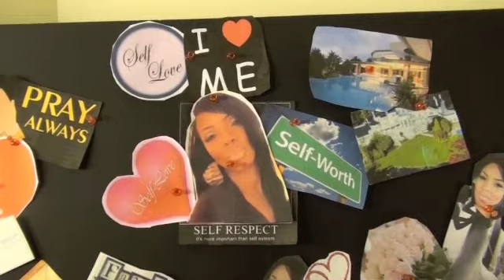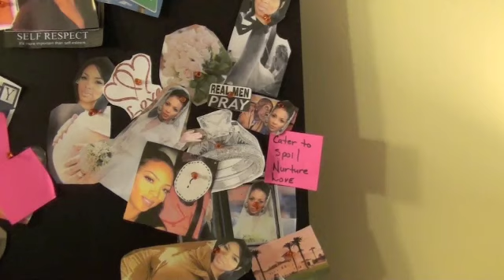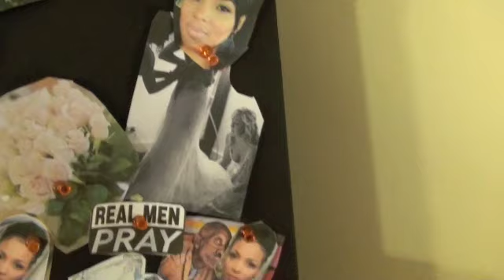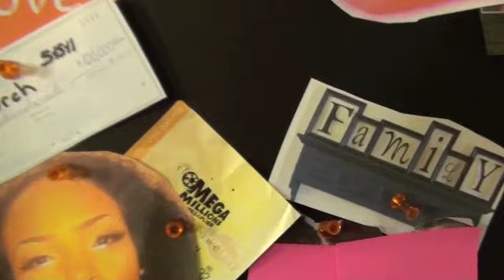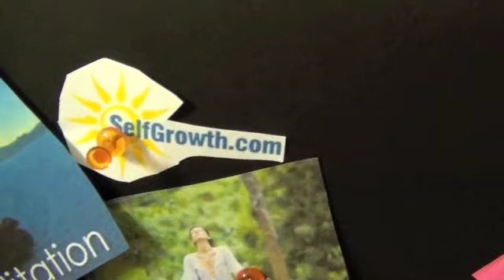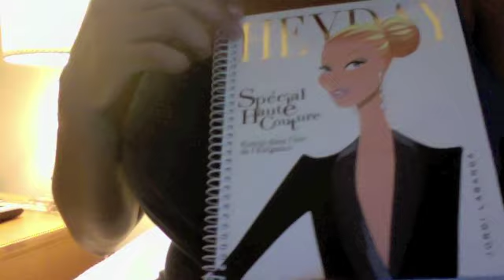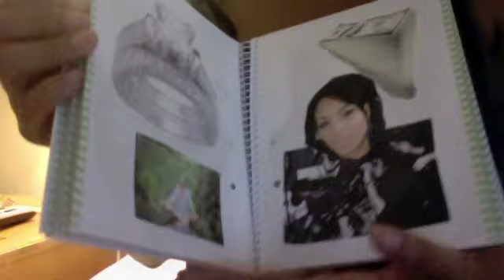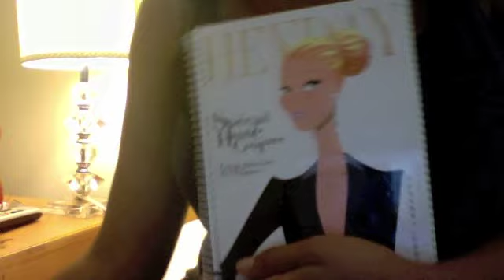Self Love: Vision Board/Book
vision board 1